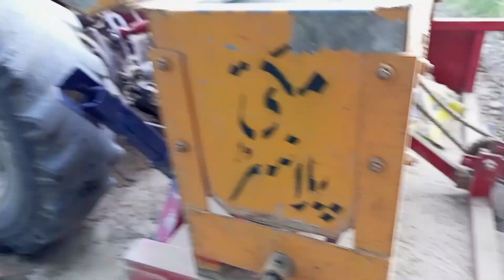مکئی لگانے والی ایسی مشیمن میں نے پہلی بار دیکھی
New Vlogs | Funny Vlogs | Village Life | Village Vlog